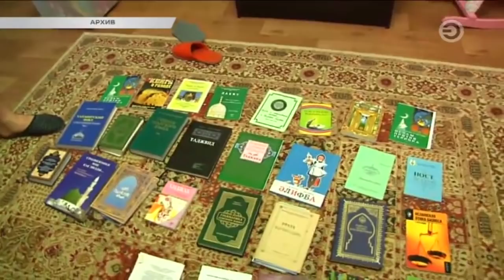Перехват 28.12.2017 Плита убила двоих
Бетонные плиты рухнули на рабочих. Трагедия произошла на одной из Челнинских строек. По предварительным данным, между 1м и 2м этажами строящегося офисного здания произошло обрушение. Под бетонной плитой оказалось двое рабочих. Оба мужчины погибли на месте.